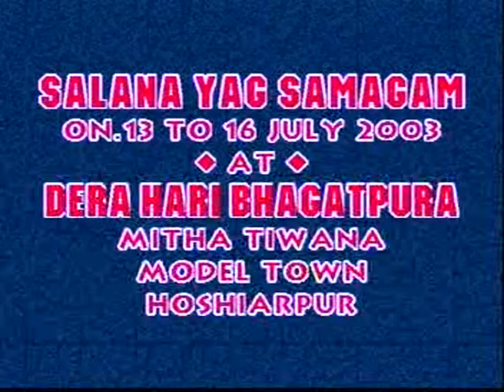Aad Gurye Namah By Estri Sat Sang, Model Town, Hoshiarpur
Aad Gurye Namah By Estri Sat Sang, Model Town, Hoshiarpur, 13 July 2003, Rec. By Amrit Bani Collections, At Gurdwara Mitha Tiwana Model Town Hoshiarpur.